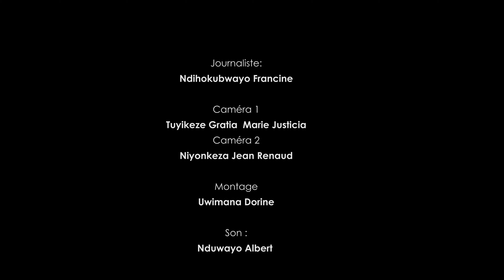Ku nama yo ku wa 19.07.2020 : gutahukana impunzi z'abarundi ziri mu bindi bihugu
Muri kino kiyago co ku nama tuyaga ku bijanye n'igikorwa co gutahukana impunzi z'abarundi ziri mu bindi bihugu. Mbega hoba hariho abatemerewe gutahuka ? Ido n'ido ni muri kino kiganiro turi kumwe n'abatumire bacu.